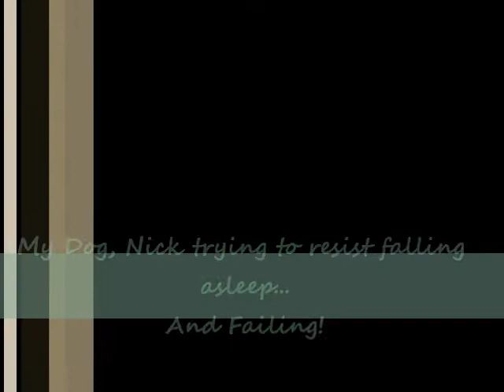R.I.P - Nicodemus. The Fight to Resist Sleep.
He never stood a chance :P So, this is my dog, Nick. He's a pekingese and very old (that's also why he's got a blanket on him lol), he just turned 16 in march. I recorded this a couple days ago, and most of you will probably find this boring, but I thought it was cute! So I'm uploading it :P

Anyways, I hope you enjoy :D

Update: 5/5/2011 We had to put Nick down today :[ He was just so old he was having trouble getting around on his own. Rest in peace up in heaven, baby, I love you!!